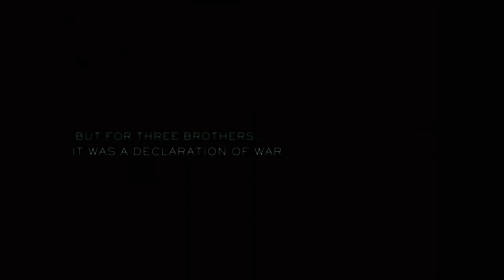DEFIANCE Official Trailer (2008)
Jewish brothers in German-occupied Eastern Europe escape into a Belorussian forest, where they join Russian resistance fighters, and endeavor to build a village, in order to protect themselves and about one thousand Jewish non-combatants.